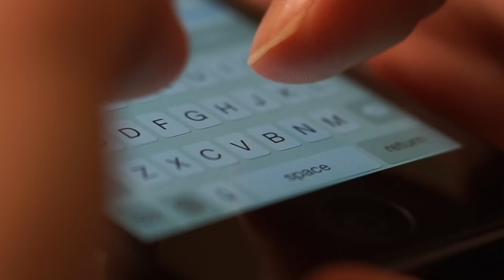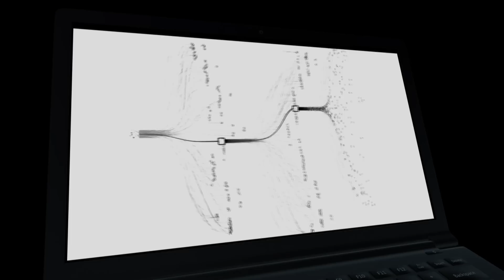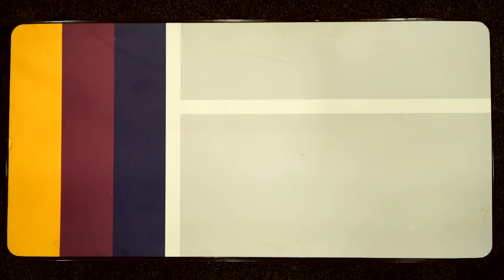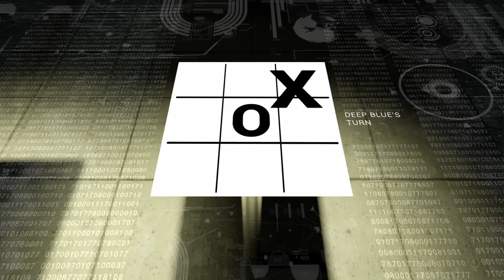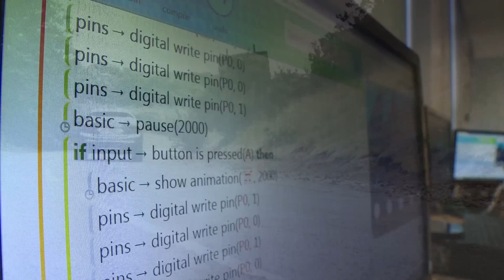AlphaGo and the future of Artificial Intelligence - BBC Newsnight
Remember the excitement in 1997 when Deep Blue, the IBM computer, defeated chess grandmaster Gary Kasparov? That moment was considered a great leap forward for artificial intelligence. Now software designed to beat the best players in the world at “Go” is about to take thinking machines to a whole new level. Here’s why. Featuring former government tech adviser Rohan Silva.